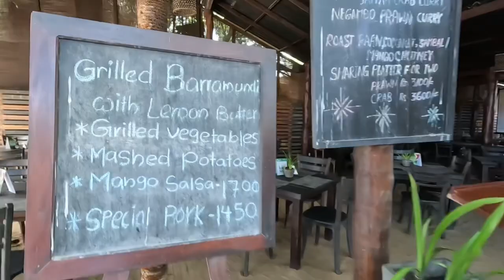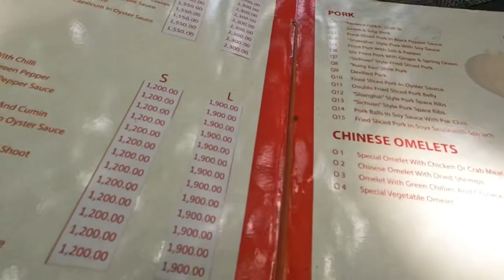Budget friendly Seafood Restaurant🦞 in Colombo Sri Lanka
Today we tried seafood at the Barracuda Bar and Restaurant in Dehiwala Colombo Sri Lanka. Even though the place was right by the beach and conveniently located the food was far from average, the Hot Butter Cuttlefish was the only dish worth paying for. After all the prices were very reasonable, very cheap for seafood compared to other places specially during the current economic crisis in Sri Lanka.

We ordered the following

Yang chow Sea Food Rice 4/10 1350/-
Steam Rice
HBC 1300/-  7/10
Prawns in Hot Garlic Sauce 1350/- 3/10
Carlsberg Beer 1400/-

The total bill came up to 6395/- including taxes